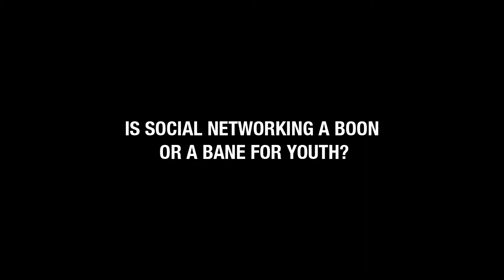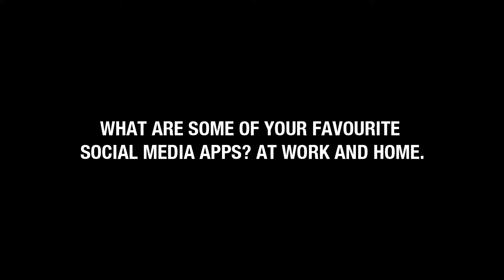Malaysia Social Media Week 2013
YB Khairy Jamaluddin
Member of Parliment Rembau, Malaysia